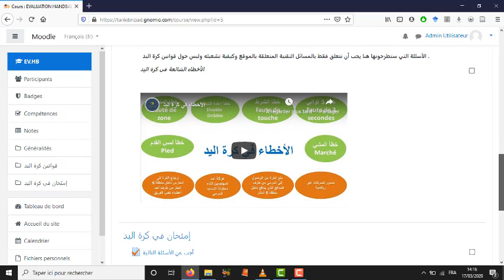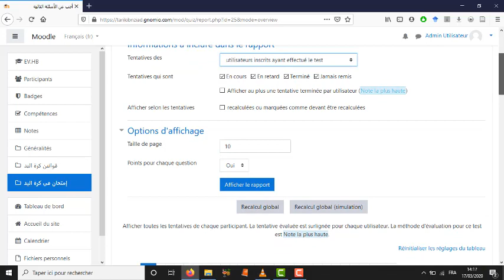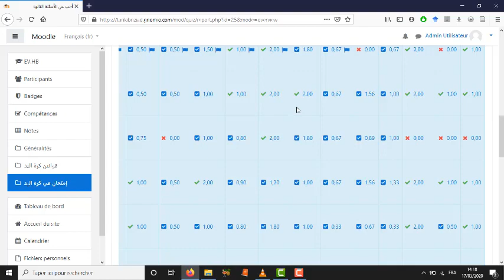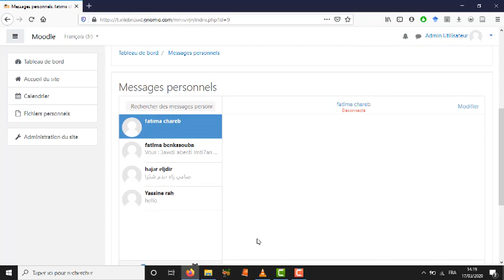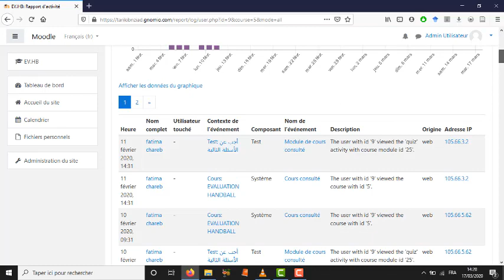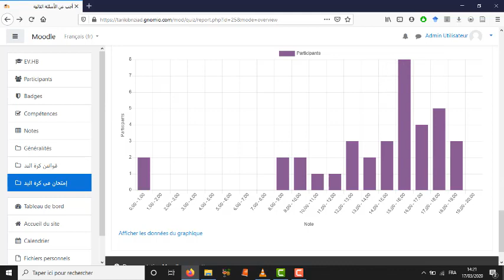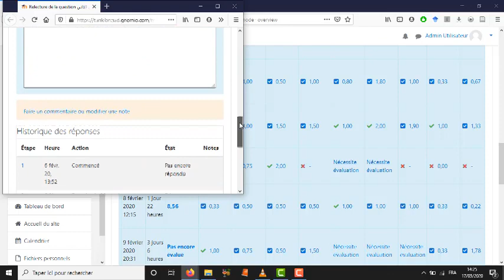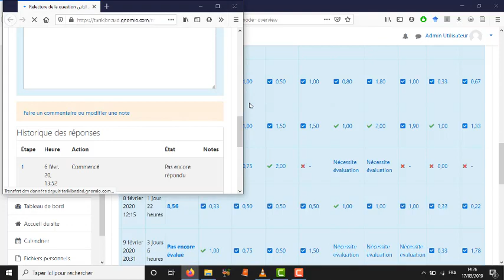كيفية تتبع التلاميذ وتصحيح التمارين والتواصل معهم من خلال الموقع